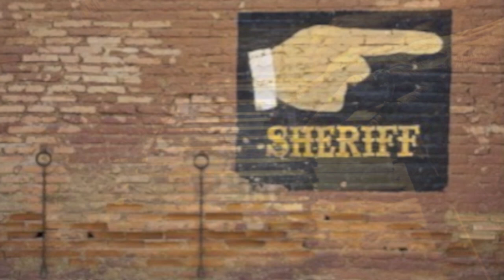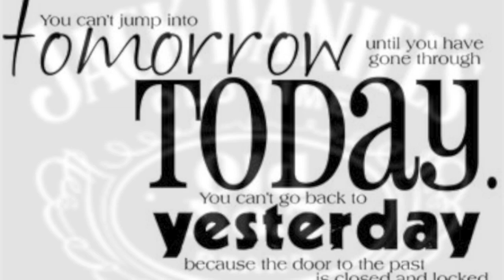Patrick Alexander - The Sheriff of My Town (Official Music Video)